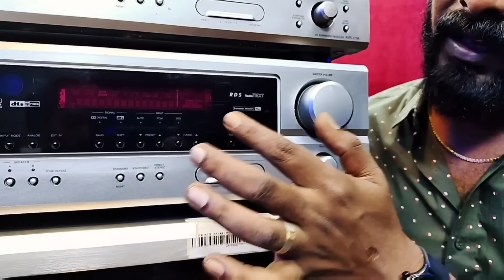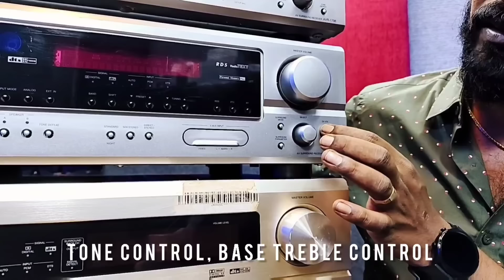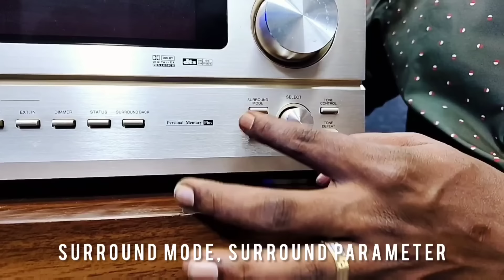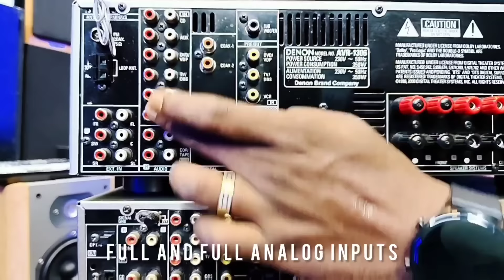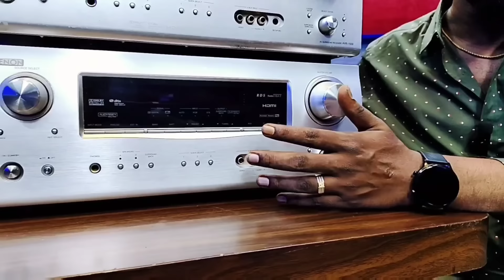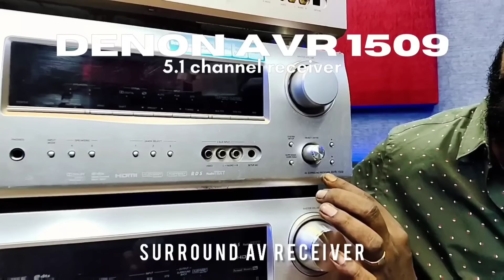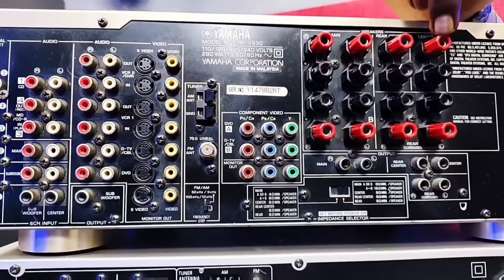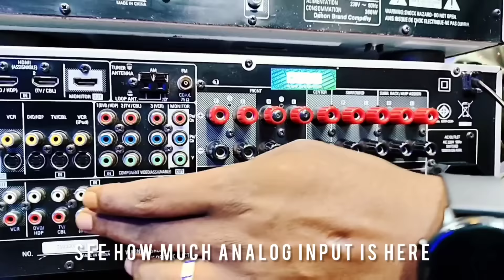AV RECEIVERS DIWALI SALE | LOW BUDGET AVRs | THE DIWALI CLEARANCE SALE AT LOWEST PRICES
Demo available at the studio in banaswadi kamanahalli kullapa circle near bucket briyani next to bahayalashmi stores Bangalore 560084

All over India shipping possible with extra charges

Timestamps
0:00 - Intro
01:44 - DENON AVR 1306
05:20 - DENON AVR 1706
06:40 - DENON AVR 2803
12:46 - DENON AVR 1908
14:14 - DENON AVR 1509
15:10 - YAMAHA RX-V630
20:38 - ONKYO HT-R520
21:53 - ONKYO TX-SR500
23:08 - ONKYO HT-R380
24:09 - ONKYO TX-SR308

Low budget home theatre
Low budget AVR
Low budget AV RECEIVERS
Budget AVR
Budget AV RECEIVERS
Budget home theatre
Maranz cinema 50
Maranz cinema 30
Maranz cinema 60
Maranz cinema 70
Denon AVR X 6800H
Denon AVR X 3800H
Denon AVR X 4800H
Yamaha AVR
Home theatre reciver
Pioneer AVR
Anthem AVR
ARCAM AVR
Onkyo AVR

Elac speaker package
POLK AUDIO speaker package
Magnat speakers package
Q acoustic speakers package
Focal speaker package
SVS speakers package
WARFADLE speakers package
Dali speakers package
Jamo speakers
Klipsch speakers

Kef subwoofer
Elac subwoofer
Focal subwoofer
Sunfire subwoofer
Onkyo subwoofer
Nobsound subwoofer
WARFADLE subwoofer
Dali subwoofer
Jamo subwoofer
Klipsch subwoofer

Stereo amplifier
Stereo speaker
Stereo setup
Audiophile
Stereophile
Akai
Technics
Cd player
CASSET DECK
Tuner
Equalizer
Vintage speaker
Vintage amplifier
Vintage model
Vintage system

Dolby Atmos
Dolby surround
Dolby DTS x
Dolby vision
Dolby true hd master audio
Dolby true hd
4k
8k
HDR 10
MARANZ flagship model